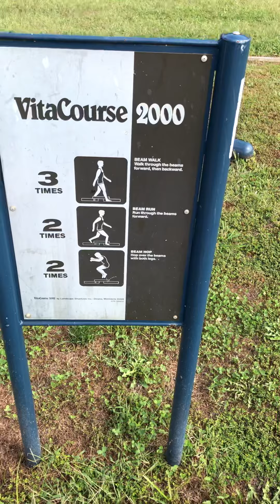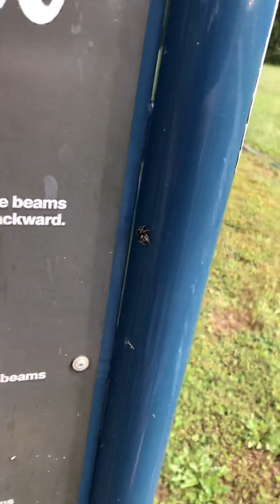Sunday at the Park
Beautiful Sunday morning at the park playing, exercising, and taking a nice long walk!